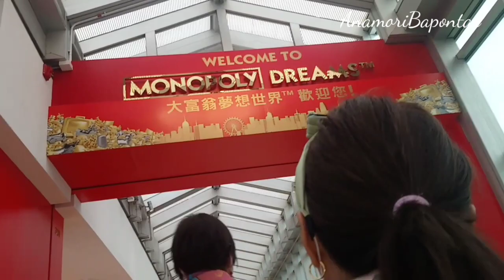The Peak Hongkong || Family Outing ICF 1Jan2022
Hallo semuanya kembali lagi dengan AnamoriBapontar.. Apa kabar teman2, semoga semua dlm keadaan yg baik2 saja.. Amin
Di vidio kali ini adalah vidio lanjutan Dr Bbq Korean Restoran ya, kami keluarga ICF lanjut melihat pemandangan kota Hk dari the peak.. Di sini kita bisa melihat seluruh kota Hk.. Slmt menyaksikan jgn lupa like komen subscribe ya.. semoga terhibur, terima kasih dan Tuhan memberkati 🙏 🙏